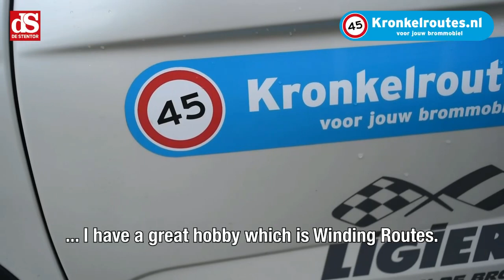Report for Utrechts Nieuwsblad and Amersfoortse Courant with English subtitles